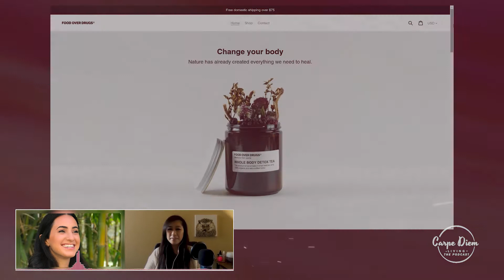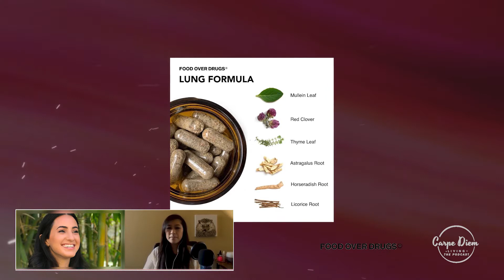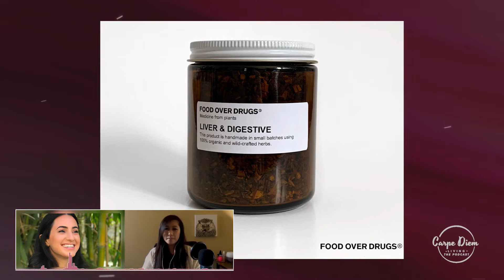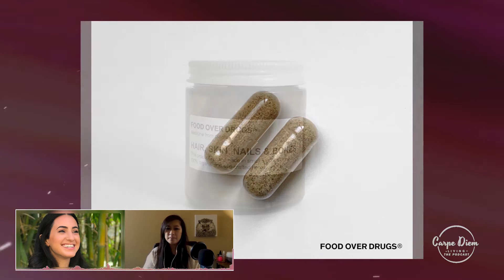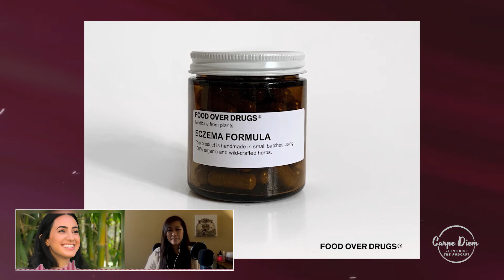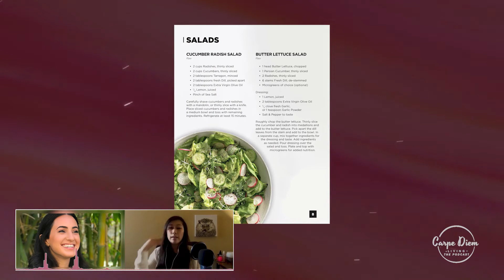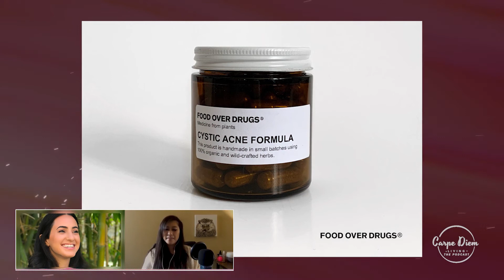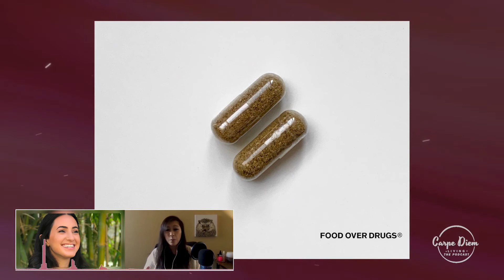CDL30: Connecting With Your Body & Nature with Sheela Mahdavi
In this episode, your host Shane will be talking to Sheela Mahdavi, a holistic nutritionist, detoxification specialist and herbalist. Sheela will talk about studying nutritional science and not finding the answer to the most important question - how do we actually heal health conditions? The answer came when she discovered the power of herbs and healing properties of raw fruits and vegetables. Upon that discovery Sheela started her company “Food Over Drugs” helping anyone find health through herbs and healthy eating habits.

Key Takeaways to Tune in For:

The drugs that pharmaceutical companies sell us have compounds as their active ingredients that actually come from herbs! For thousands of years we had this knowledge of how to know what is wrong with us and heal ourselves with what nature provides, but we had grown detached from it and now rely on someone else to tell us that.

Parasites. Don’t freak out! Most people have them, and it’s easy to cleanse your body from them with herbs.

Don’t think of hereditary health conditions as a mandatory sentence. You have an opportunity to transform your body and heal genetic weaknesses - and not pass them on. No health condition is for life!

Where to find Sheela?

Join us at our Facebook Group for exclusive content and offers from our amazing guests